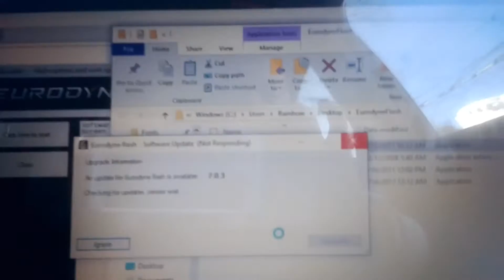Car Modifications In 4K